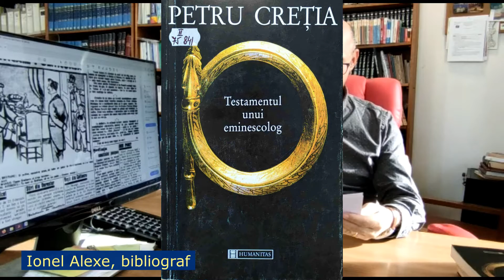Aniversații lunii ianuarie 2022 - expoziții de carte realizate de bibliograf Ionel Alexe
Dintre mulții aniversați ai începutului de an, am ales pentru vitrinele Bibliotecii Județene Constanța pe: Ion Luca Caragiale (30 ianuarie 1852 – 22 iunie 1912) – 170 de ani de la naşterea marelui dramaturg român Petru Creţia (21 ianuarie 1927 – 14 aprilie 1997) – 95 de ani de la naşterea filosofului, eseistului şi traducătorului român Umberto Eco (5 ianuarie 1932 – 19 februarie 2016) – 90 de ani de la naşterea scriitorului, esteticianului, semioticianului italian Virginia Woolf (25 ianuarie 1882 – 28 martie 1941) – 140 de ani de la naşterea scriitoarei engleze

Expoziție pot fi vizitate în perioada 1-31 ianuarie 2022, la sediul bibliotecii, holul mare de la parter și on-line la